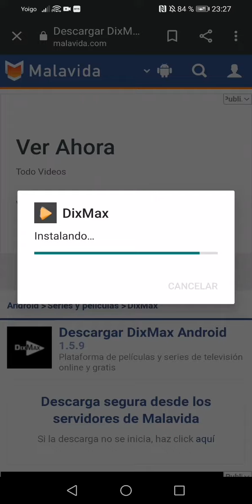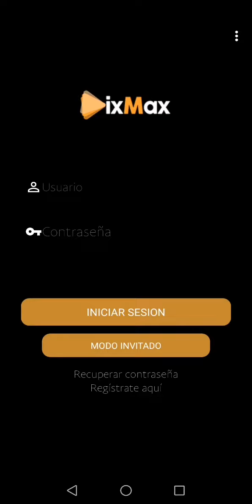Como ver películas y series gratis en Android en español con esta APK